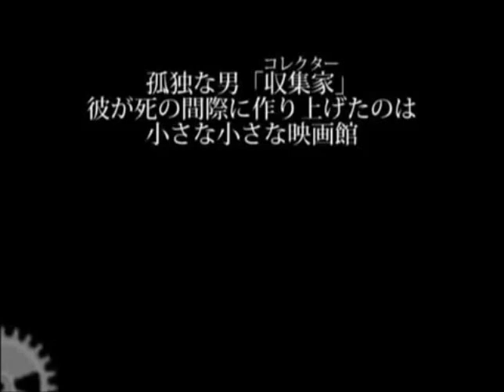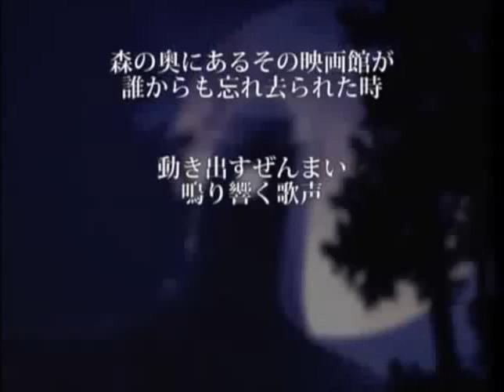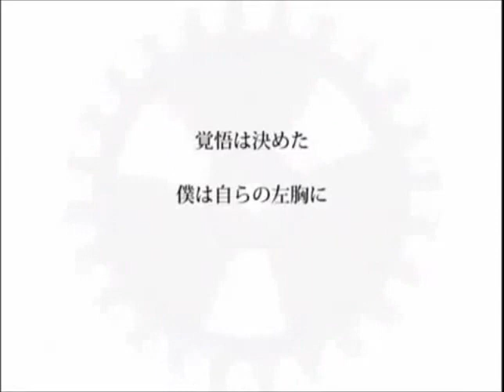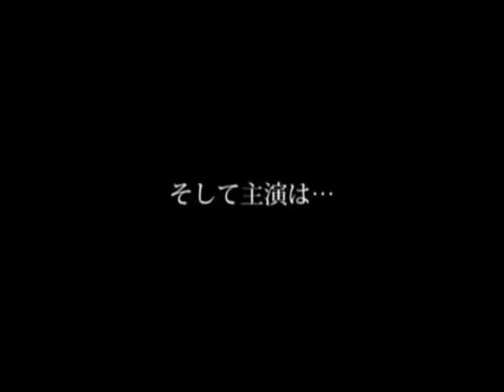[UTAU Cover] Heartbeat Tower - Soune Taya VCV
I decided to remake this with Soune's VCV voicebank.
UST by JeiMuffin, I simply converted it to VCV and whatnot.
Soune Taya as Gear/Kaito
Rook as Len
Ruko Yokune as Rin